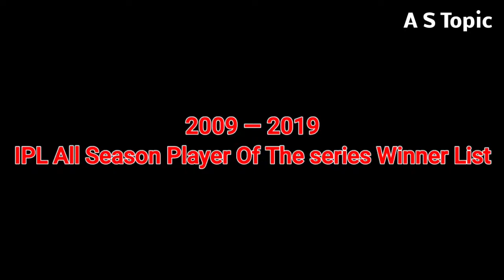IPL All Season Player Of The Series Winner List From 2008 To 2019 ! A S Topic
IPL all season player of the series winner list.

Another video —